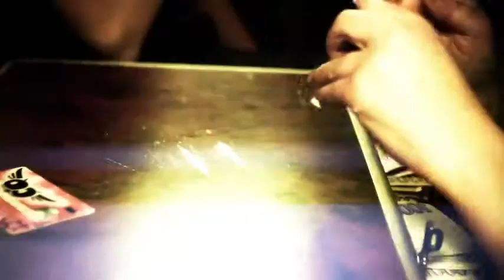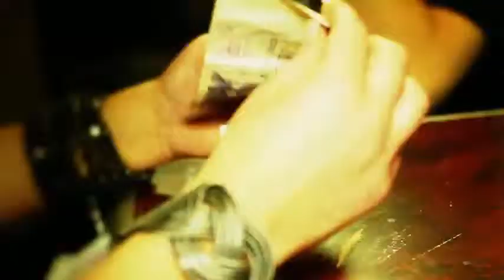Civilní obrana - Opilá princezna